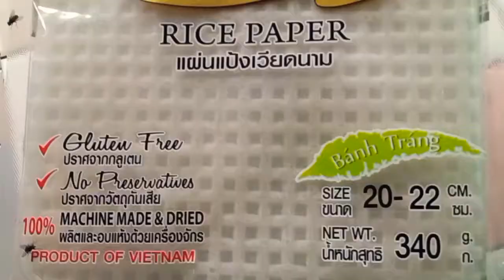พิซซ่าเวียดนาม อาหารเช้า/ทานเล่น/ของว่าง อิ่มสบายท้อง ฝีมือน้องชาย🏡🏡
📌 แจกเมล็ดพันธุ์ ดอกขจร,ถั่วฝักยาวไร้ค้าง, แจกผ้ายันต์กุมารอินทร์,หน้ากากอนามัย,เมล็ดพันธ์ุอื่นๆ
สนใจ👇🏻กดลิ้งค์Line@